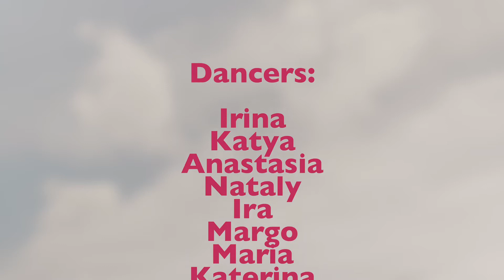HOT FEMALE CHOREO BY DARIA MOROZ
Choreo: Daria Moroz
Dancers: MPower Gyalz
Camera: Perfect Motion Prod
Russia Moscow 2019